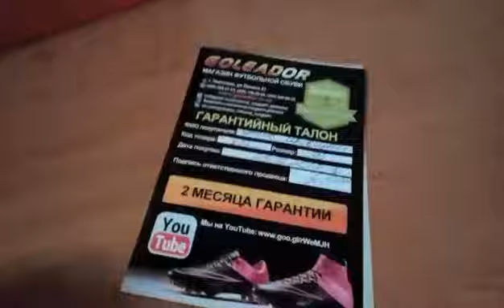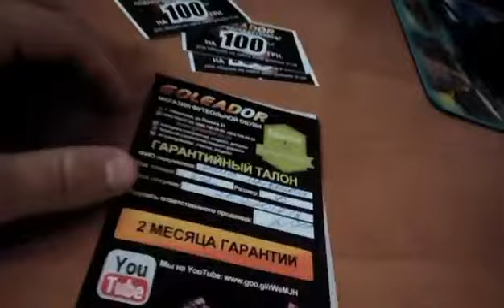Отзыв магазин Голеадор